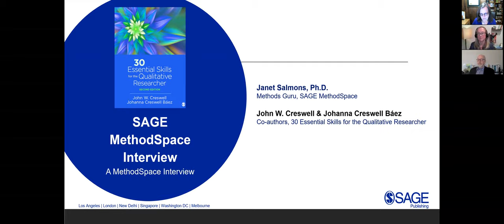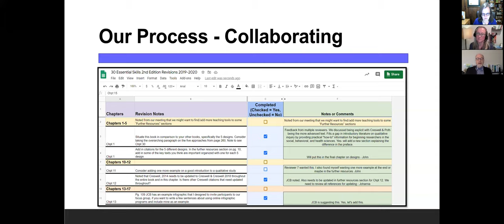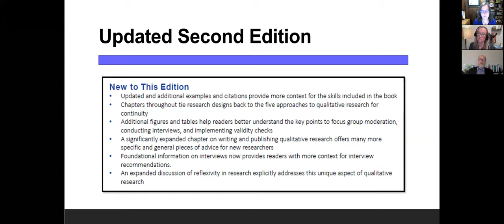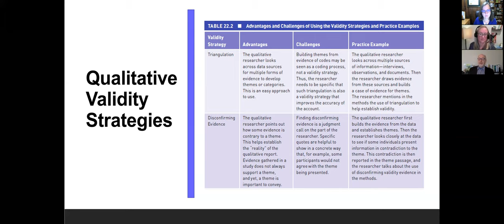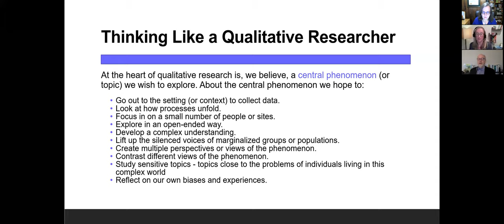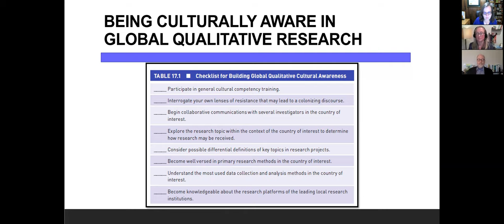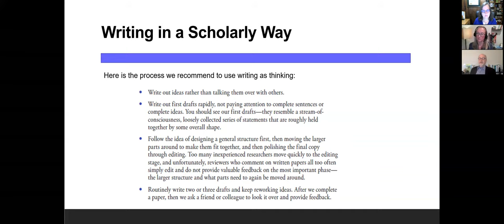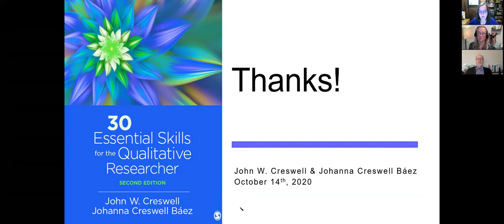Interview with John Creswell and Johanna Creswell Báez